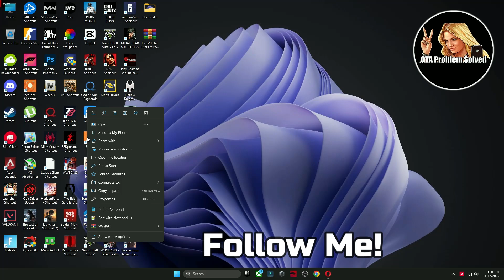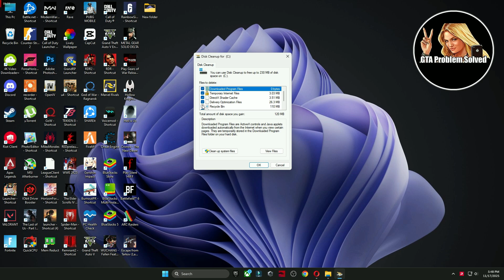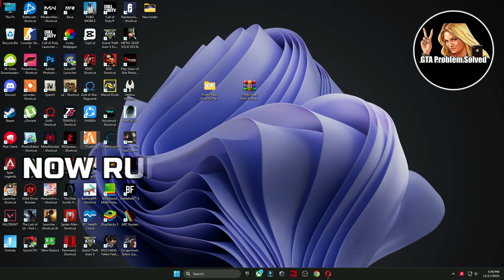FiveM how to fix Early-Exit trap | FiveM Fatal Error Fix in 2025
Title: FiveM how to fix Early-Exit trap | FiveM Fatal Error Fix in 2025

Are you facing FiveM Early-Exit Trap, FiveM Fatal Error, or Unexpected Crash while launching your game? This video covers the latest and fully working 2025 solutions to fix all major FiveM errors on any PC.

In this tutorial, you will learn:

● How to fix Early-Exit Trap error in FiveM

● How to fix FiveM Fatal Error in 2025

● How to repair corrupted FiveM files

● How to reset cache properly

● How to fix crashes, freezes & instant closing

● How to fix DirectX issues, Missing DLL errors, and more

● Best PC tweaks to make FiveM run smoother

This guide works for Low-End, Mid-End, and High-End PCs.
If FiveM is not opening, crashing, freezing, or showing fatal errors — this video will fix it 100%.

🔽Download Links🔽

▬►𝐆𝐚𝐦𝐢𝐧𝐠 𝐏𝐂 𝐒𝐩𝐞𝐜𝐬:
CPU: Intel Core i9-10900k 3.70GHz
GPU 1: AMD Radeon RX 7900 XTX
GPU 2: RTX 3070 8GB
RAM: 48 GB DDR4
Motherboard: ROC STRIX B460-F GAMING
Power Supply: GIGABYTE 80 Plus Gold 750W

▐► Discord Server !    /